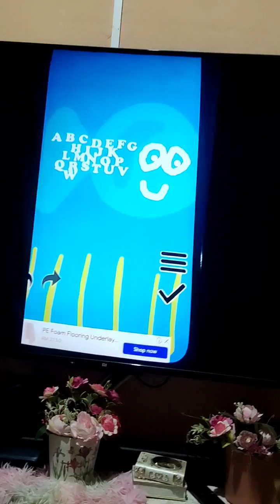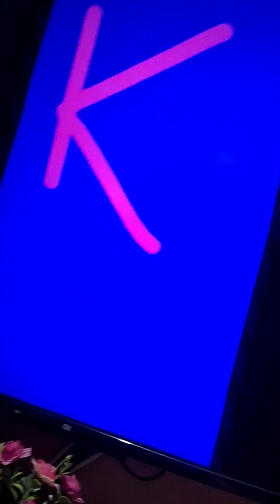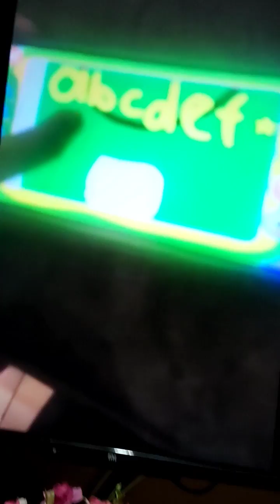ABC songs waterford